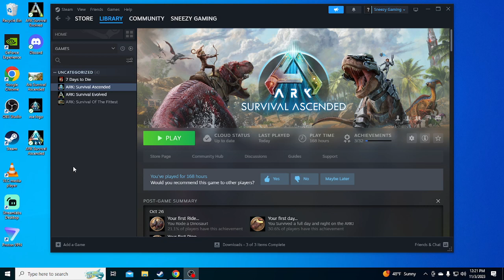Moving Up North | Ark Survival Ascended | The Island EP4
Today we pack our bags and move up north. It's quite a bit more dangerous but I'm not afraid.